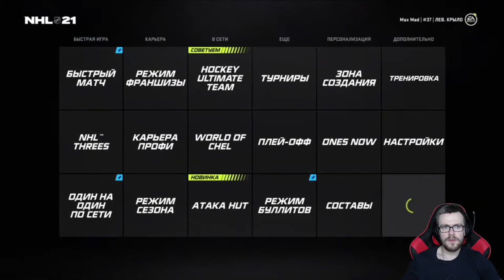Карьера профи за игрока в NHL 21. Начало!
Все просили НХЛ, пожалйу начнем с карьеры профи!